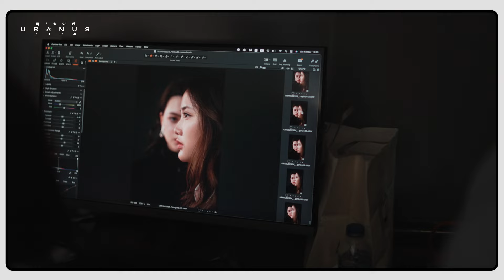Fitting Day พักโหมดซีเรียส มาดูความคิวท์ ๆ ของ 'ฟรีน-เบค' - ยูเรนัส2324 (URANUS2324) | Featurette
พักโหมดซีเรียส (ชั่วคราว)
วันนี้ขอพาทุกคน ดูเบื้องหลัง Fitting Day 💕
มาดูความคิวท์ ๆ ของ 'ฟรีน' และ 'เบคกี้'
ในบทบาท 'ลิน' และ 'แคท' กันนน 🥰

4 กรกฎาคมนี้ ที่ SFcinema 🍿❤
และในระบบ Dolby Atmos 🚀

ซื้อตั๋วล่วงหน้าได้แล้วที่
หรือที่แอป SF Cinema

| คลิปและข้อมูลจาก VelCurve Studio